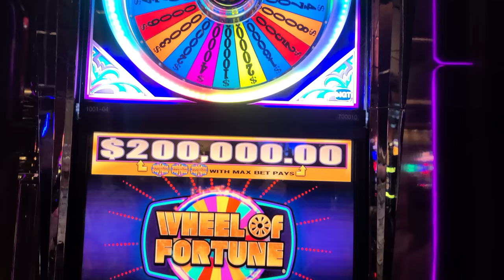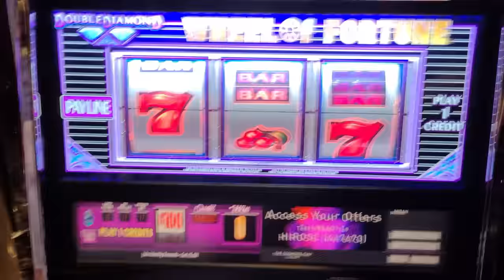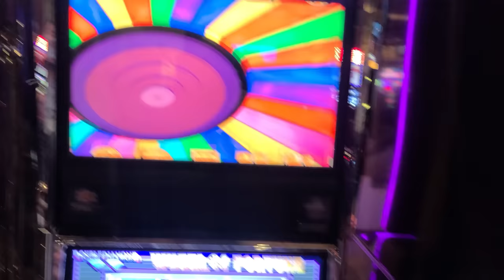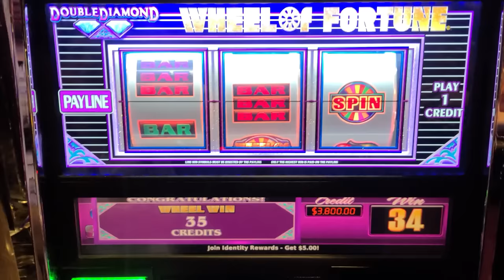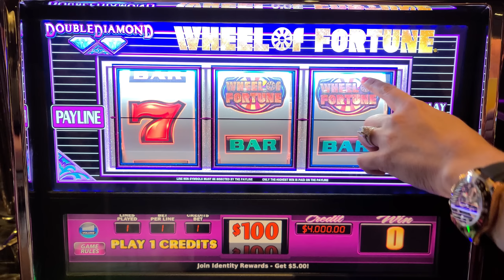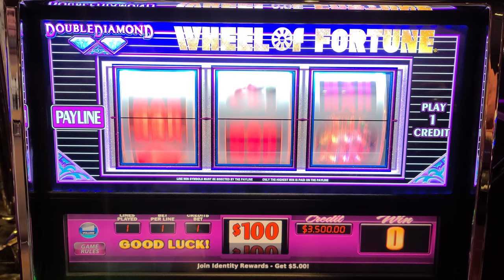Most EPIC Group Slot Pull in Vegas History!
Lady Luck HQ is at  The Cosmopolitan Hotel & Casino in Las Vegas. Join us on an unforgettable adventure in the heart of Las Vegas where we team up with our closest friends for the ultimate slot machine challenge. We start with $1,500 Each and have such an epic run on the slots!!

Have you ever wondered what would happen if a group of friends pooled their money and took on Vegas slot machines together? Well, you're about to find out! In this video, we journey through the dazzling lights of Vegas casinos, test our luck on five different slot machines, and aim for the grand jackpot. What started as a fun gamble quickly turned into the most EPIC group slot pull in Vegas history! 💰🎰✨

From our initial bets to the thrilling moment we realized we struck gold, come experience every heartbeat, high-five, and shocked expression. This isn't just a win for us, but a testament to what can happen when friends come together and share a dream. So, strap in, grab some popcorn, and witness a Vegas story like no other.

Today we are playing on Several High Limit Slot Machines.
Timestamps:
00:00 - 00:42 Introduction
00:43 - 09:34 High Limit Wheel Of Fortune
09:35 - 19:53 Double Top Dollar
19:45 - 25:34 Piggy Bankin'
25:35 - 40:26 Double Top Dollar
40:27 - 01:00:21 Buffalo Link

👀 Want to see more live slot play from lady luck slots on her slot channel --- YOU MUST WATCH THIS NEXT! What Happens When You Get $50,000 Freeplay in Vegas? This!